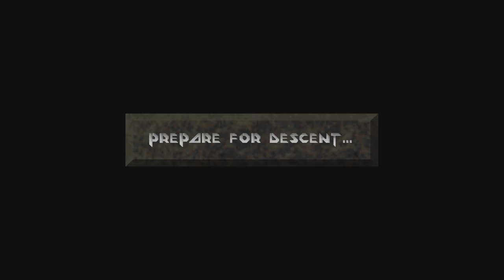Let's Play Descent - Part 10 [CO-OP]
This level has every enemy I hate